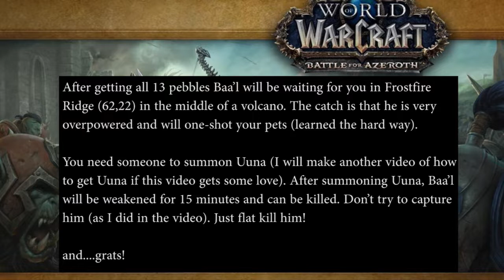Baa'l For Dummies | Step by Step Guide | No Commentary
Baa'l is a WoW secret battle pet added in Patch 8.0. To get Baa’l you need to click on 13 different pebbles in hidden caves all around Kul’Tiras and Zandalar. You have to click on the pebbles in a specific sequence. The macro in the description helps you to track your progress.

Tomtom macro to get the last pebble:

/way Zandalar 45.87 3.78 Path Start
/way Zandalar 47.7 -3 Fatigue Reset Zone
/way Zandalar 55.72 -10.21 Underwater Cave